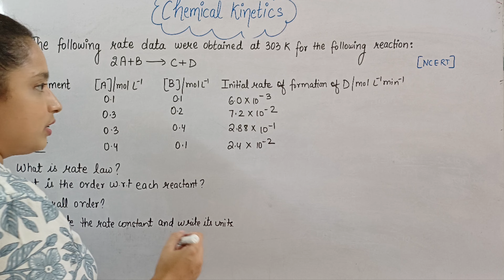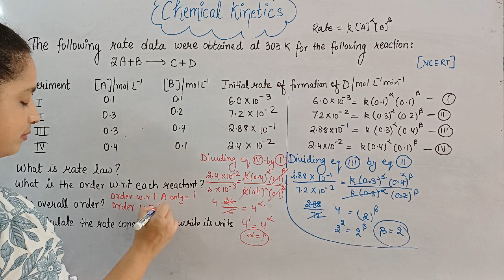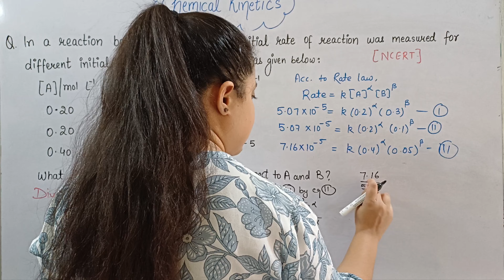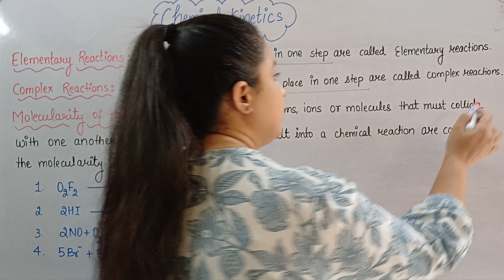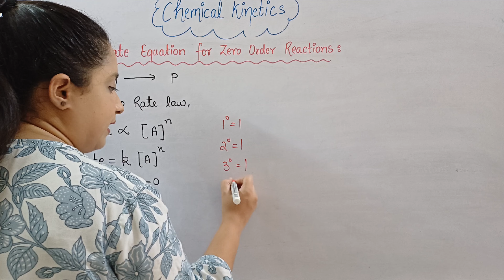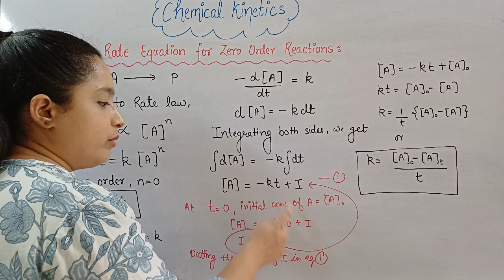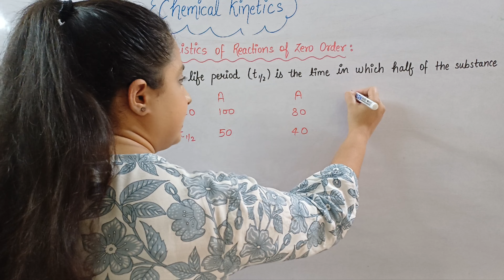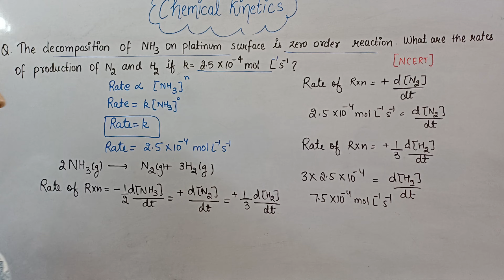Class-XII Chemical kinetics L-3 Batch 2024-25